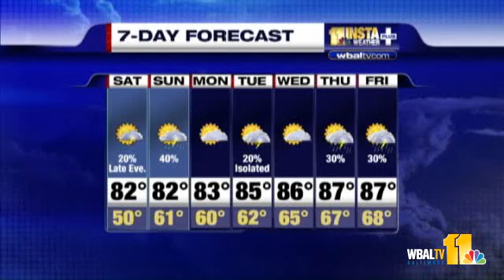Weekend Plans? Watch Tom's Forecast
Chief meteorologist Tom Tasselmyer has the weekend forecast.